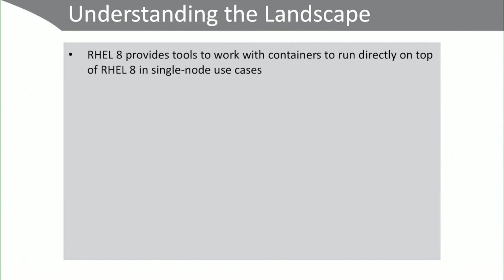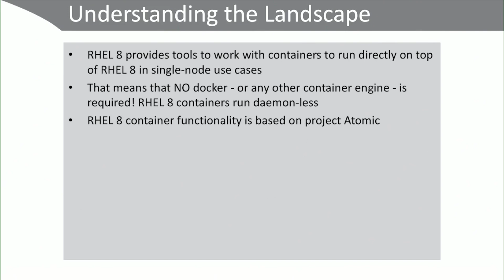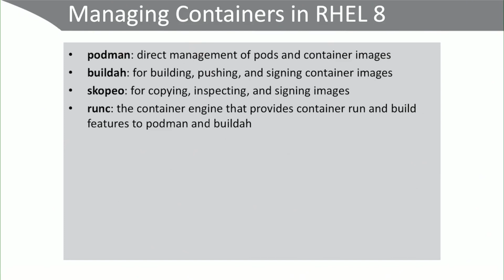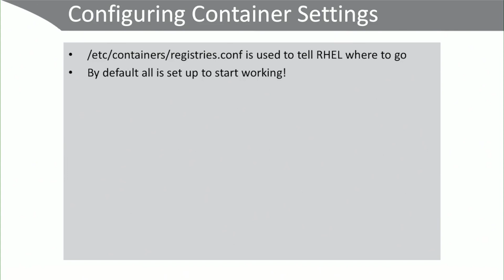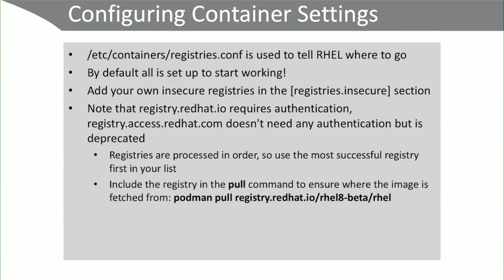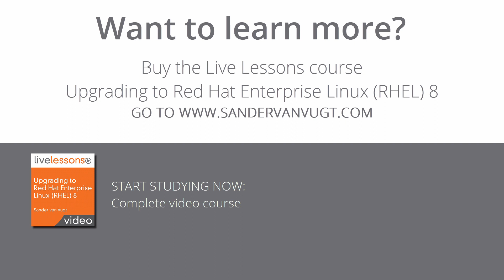Understanding Containers in RHEL 8 Live Lessons Sander van Vugt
In this video you learn about working with containers in RHEL 8. You will learn to understand the landscape, get an overview of the RHEL 8 container tools and learn about connecting to repositories.

The video ‘Working with containers in RHEL 8’ is a free video lessons from ‘Upgrading to RHEL 8 LiveLessons’.

VMWare